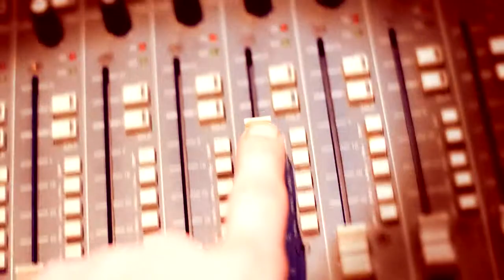Great RC30 Loop Pedal Cover- Moorcroft Recording Studio Bradford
Filmed and Recorded @ Moorcroft Studios in West Yorkshire